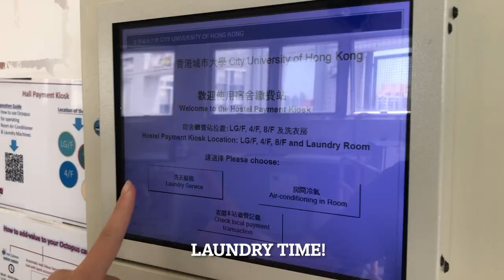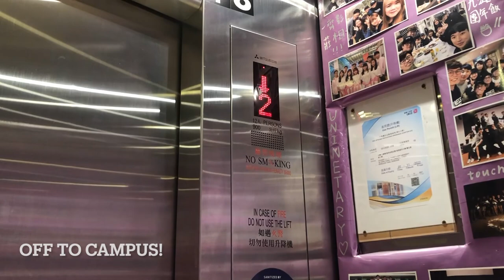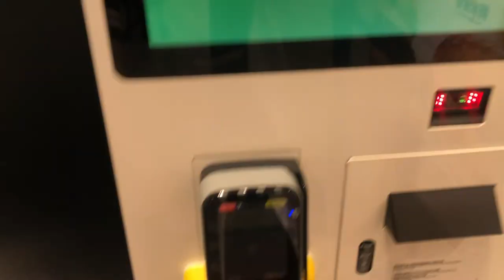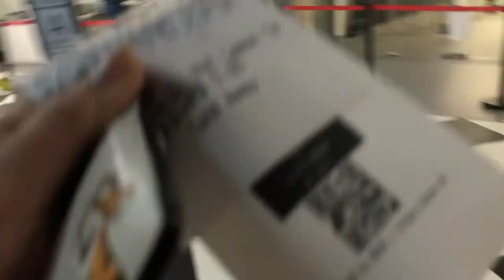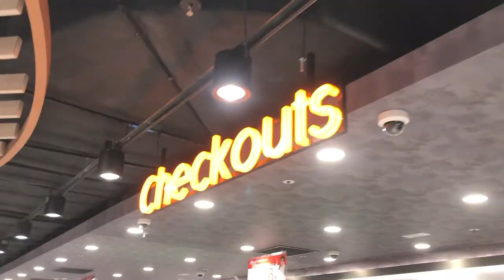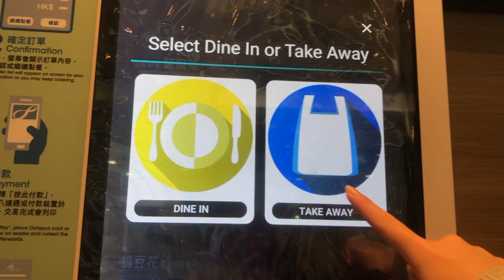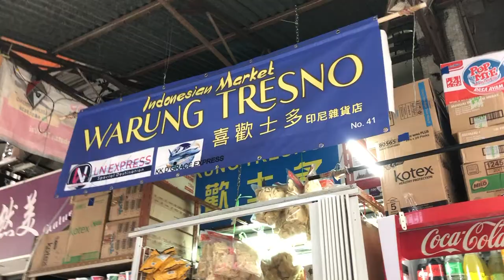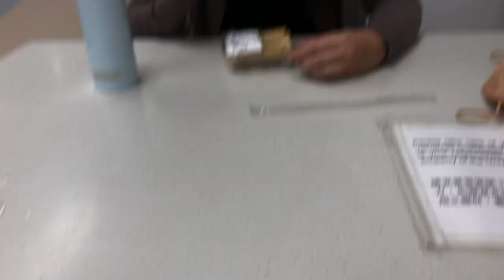A Week In My Life as a City University (CityU) Hong Kong Student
Hi all,

I am Jenika an undergraduate student at CityU Hong Kong. This is a vlog during my final exam period. As an Asian and International Studies student, I'd say it is pretty chill for us. However, I think studying hard, and playing hard will best describe the study life in Hong Kong. Through my video, I hope to entertain and share some information about CityU and also about the study life there.

Thank you all, see you guys in my next video. Have a nice day y'all!

Warm Hugs,
Jenika 🤗

PS: I am not a pro vlogger, I just enjoy vlogging. So, please forgive my poor quality in the videos or public speaking. Also, forgive me if I have said anything wrong, this video is only for entertainment and sharing information purposes.